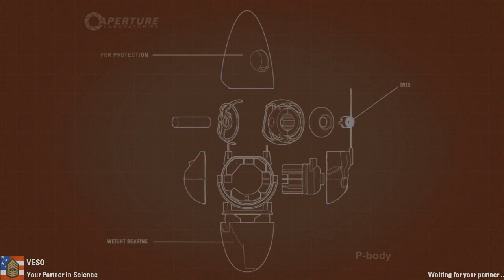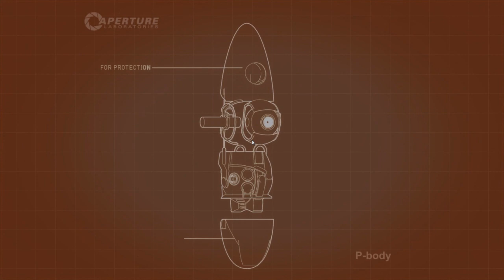Igrajmo Portal 2 u Dvoje # 4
ses